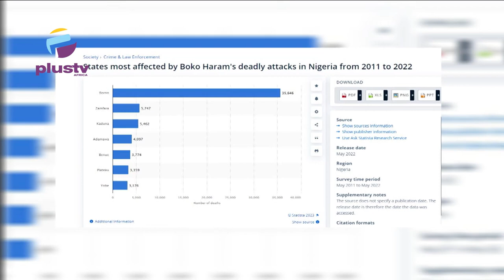"Insecurity Would Have Worsened In Nigeria Without Buhari" - Femi Adesina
The Special Assistant on Media and Publicity to President Muhammadu Buhari has said insecurity would have worsened in Nigeria without the President’s input.
The Presidential spokesperson noted that the Buhari’s administration greatly improved security in Nigeria.
According to Adesina, Buhari surpassed the former President Goodluck Jonathan on security, because Nigeria’s Armed Forces moved from seventh to fourth place rating in Africa. He further explained that Nigeria’s insecurity would have been worse without Buhari’s intervention.

Fyneface Dumnamene Fyneface, Executive Director, Youths and Environmental Advocacy Centre joined us to discuss.